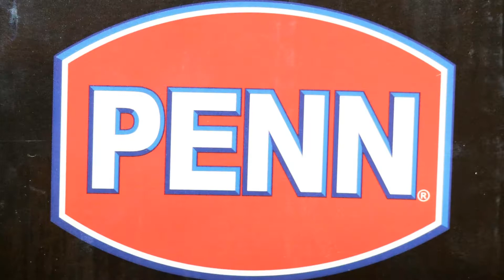PENN 9 DAYS